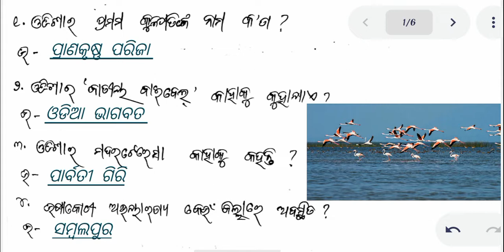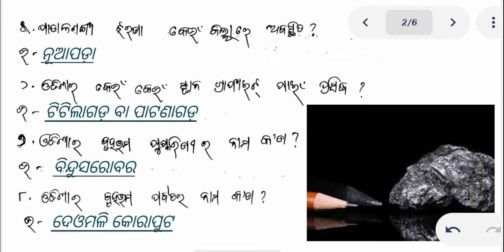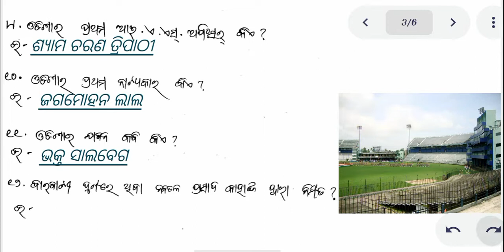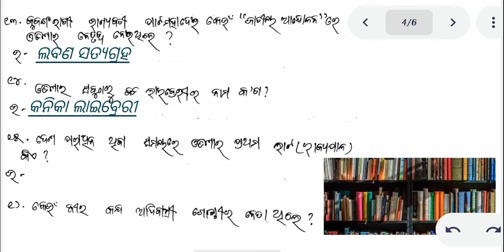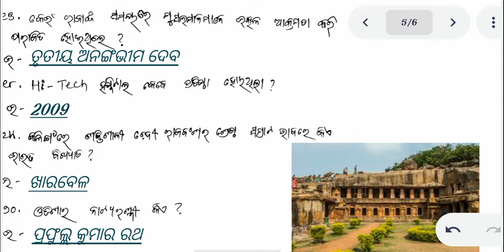Important Odisha Static GK mcq Part 4 | OPSC ASO Secretariat | OSSSC | Odisha Quiz | Playing Note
Important Odisha Static GK mcq Day 3 | OPSC ASO Secretariat | OSSSC | Odisha Quiz | Playing Note

Most important odisha general awareness questions for upcoming odisha government exams like opsc aso, osssc, ossc, etc.

Daily 20 Odisha GK mcq by Badal Jena

odisha general awareness for opsc aso
odisha quiz discussion